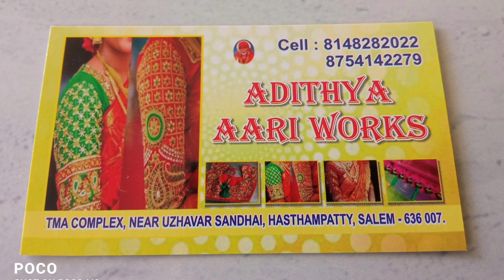Aari work blouse designs book catalogue images Part 3